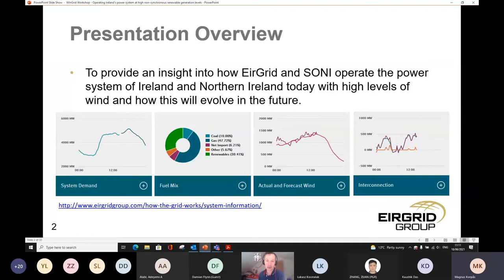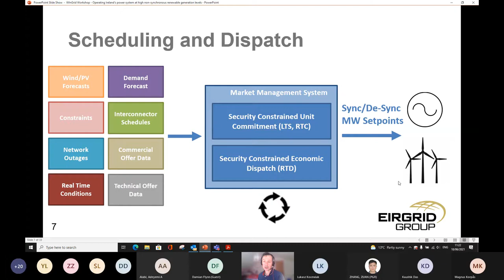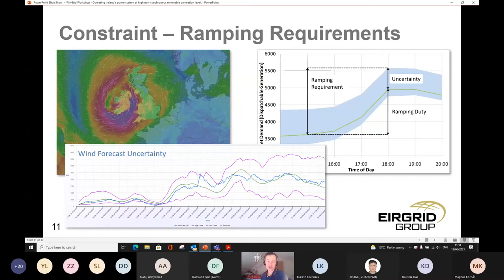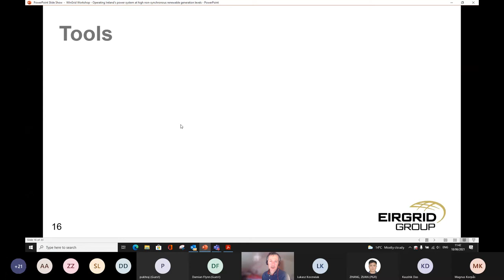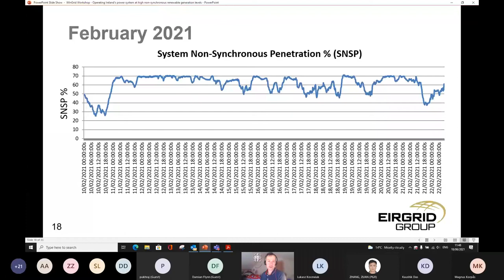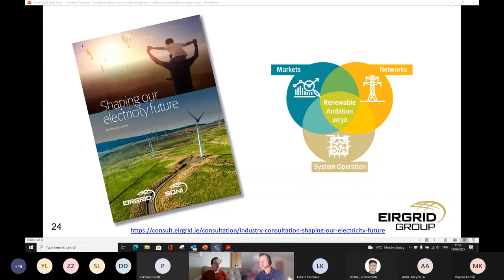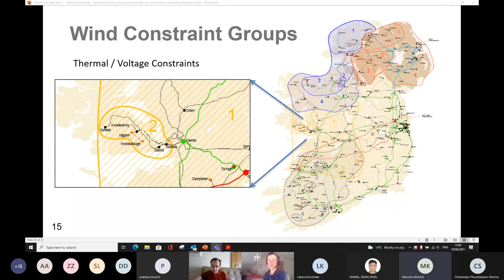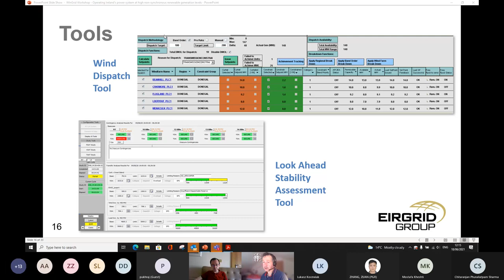Operating Ireland’s power system at high renewable generation levels, Simon Tweed, EirGrid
WinGrid is funded by the H2020-MSCA-ITN scheme (grant no 861398) on research & training about power system integration issues with large-scale wind generation.
WinGrid mini-course: Operating Ireland’s power system at high non-synchronous renewable generation levels by Simon Tweed from EirGrid at the Second Network Meeting of the WinGrid Consortium: